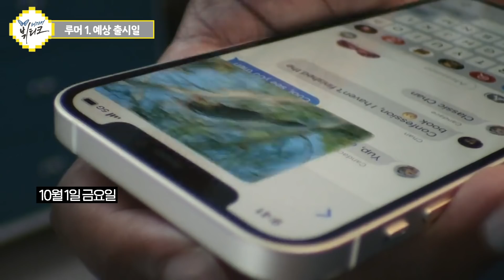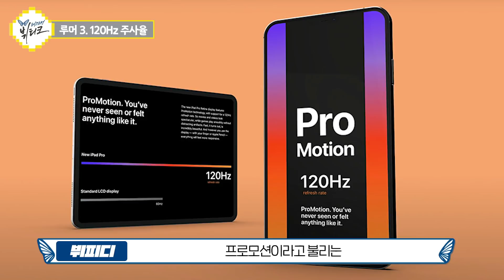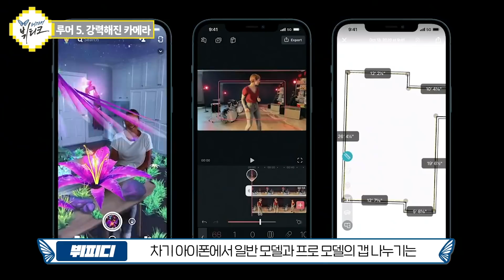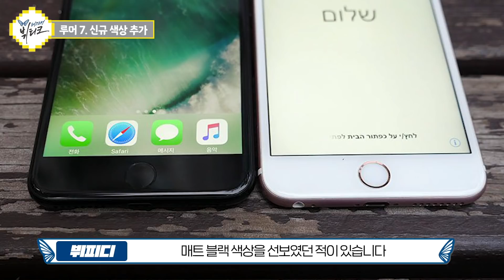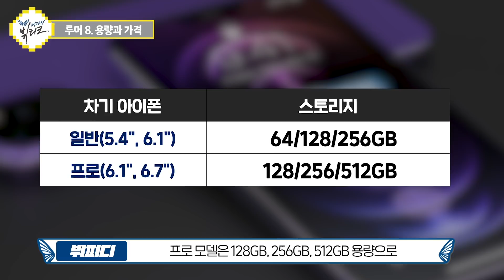아이폰13 놀라운 변화 9가지! 매트블랙, 로즈핑크 둘다 나온다? ㄷㄷ 스펙, 가격, 출시일 예상 들어갑니다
아이폰13 매트블랙, 로즈핑크 루머, 꼭 알아야 하는 놀라운 변화 9가지! 스펙, 가격, 출시일 살펴봤습니다. 아이폰13보다는 아이폰12s 같은 명칭으로 우회해서 나올 가능성이 높아보이고요. 조금 더 극적인 변화를 원하신다면 아이폰14로 넘어가시는 것도 좋을 것 같네요.

00:00:00~00:01:08 파죽지세 애플 아이폰
00:01:09~00:01:42 변화 1. 예상 출시일
00:01:43~00:02:18 변화 2. 작아진 노치
00:02:19~00:02:55 변화 3. 120Hz 주사율
00:02:56~00:03:37 변화 4. 커진 배터리 용량
00:03:38~00:04:18 변화 5. 강력해진 카메라
00:04:19~00:04:47 변화 6. A15 바이오닉 칩
00:04:48~00:05:49 변화 7. 신규 색상 추가
00:05:50~00:06:27 변화 8. 동일한 용량과 가격
00:06:28~00:07:17 변화 9. '13' 대신 '12s'
00:07:18~00:08:14 아이폰14 최신 루머